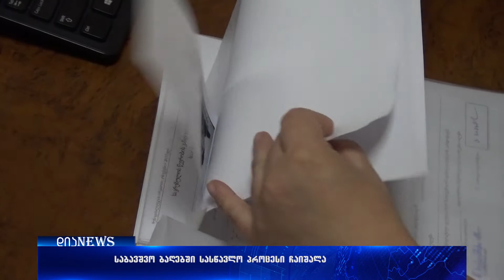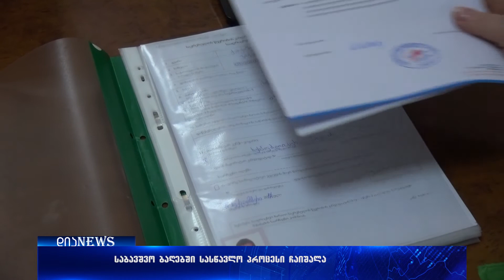"რესპუბლიკელებმა" გორში, სიის პირველ ნომრად შშმ პირი წარადგინეს 20.09.2017